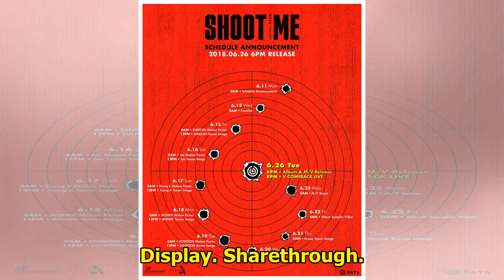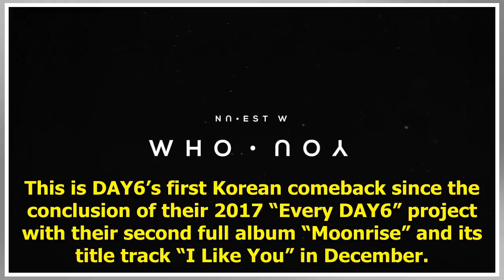DAY6 Officially Announces June Comeback With Teaser Schedule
Display. Sharethrough. Soompi.1x1 DAY6 is finally making a comeback! See Also: DAY6 Reveals Design F...